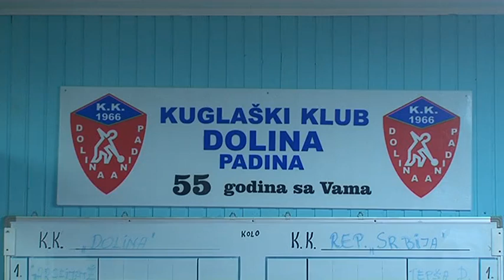Svetski prvaci u kuglanju u poseti Padini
Svetski prvaci u kuglanju su u nedelju 8. maja imali zajednički trening sa kuglašima Doline. Ovo sportsko druženje organizovano je na kuglani u Padini. Pored kuglaških reprezentativaca Srbije domaćini su ovom prilikom ugostili i predsednika kuglaškog saveza Vojvodine.